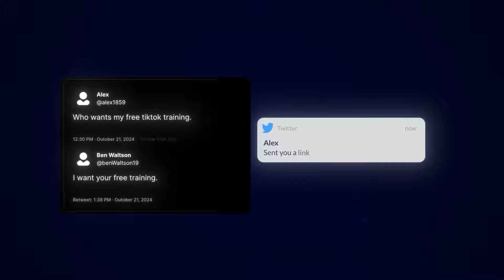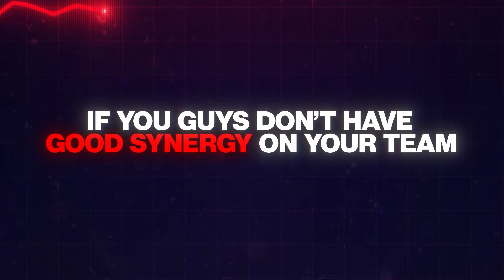The mindset that made me relatively rich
making money online is easy, anyone can do it.

and with this game i give you, you can 10x your business growth.

much love, join media labs